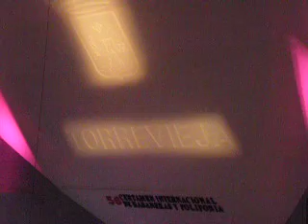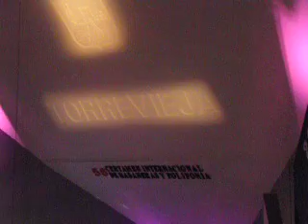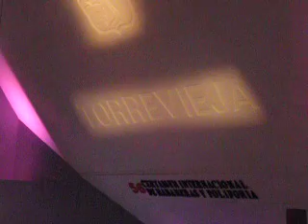HABANERAS 2010 - Torrevieja - Francisco